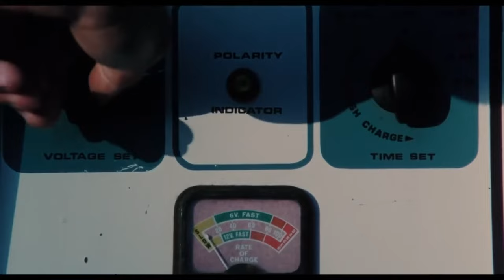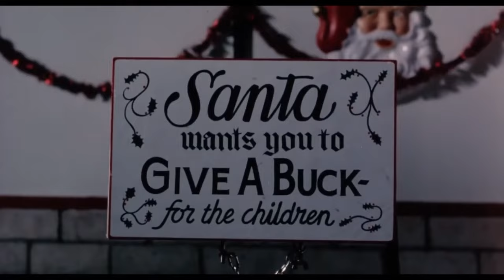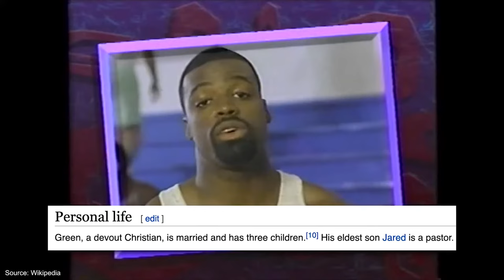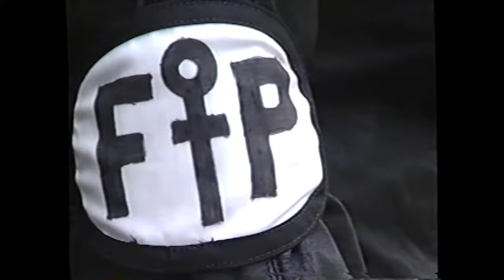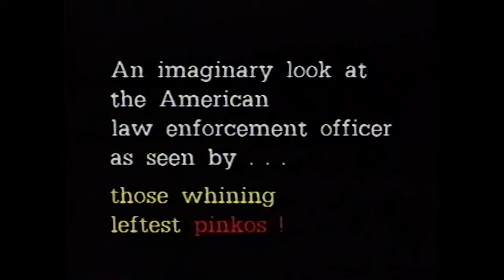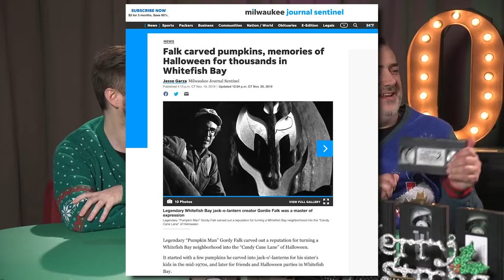A Very Best of RedLetterMedia #7 | Christmas Edition #2 (reupload)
I still hate Bree Larson.